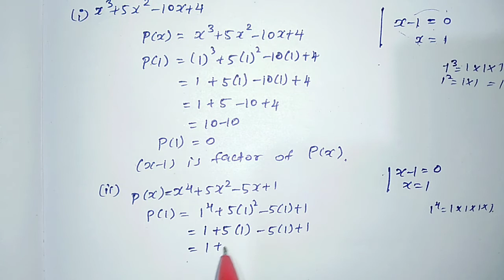9th maths Factor Theorem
9th maths Factor Theorem